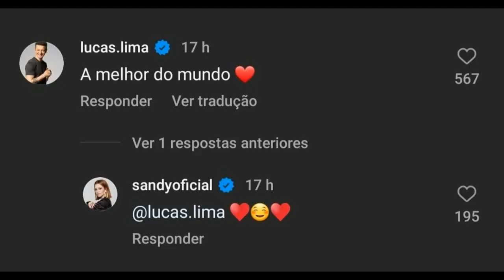DECISÃO PARTIU DELE, RELAÇÃO MORNA: OS BASTIDORES DA SEPARAÇÃO DE SANDY E LUCAS LIMA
Decisão partiu dele, última tentativa em Paris, relação morna: os bastidores da separação de Sandy e Lucas Lima

Casal anunciou o fim da relação nesta segunda-feira, 25

No Dia dos Namorados, Lucas Lima escreveu uma declaração de amor para Sandy e postou em seu perfil no Instagram. Entre tantos elogios, o músico se referiu à parceira como uma “baita namorada”, e por fim, usou o apelido carinhoso, com que costumava chamá-la às vezes, para dizer o quanto a amava: “minha véia que eu amo tanto”. Isso foi três meses antes de os dois anunciarem a separação que chocou muita gente, menos quem conhecia o agora ex-casal na intimidade.

A decisão de colocar um ponto final no relacionamento de 24 anos, 15 de casamento, foi de Lucas. As conversas sobre os rumos dos dois começaram a ser mais frequentes de algumas semanas pra cá.